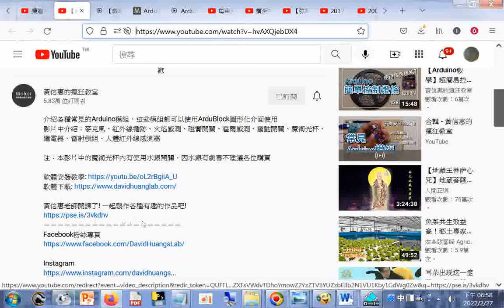分享#【教學】各種常見Arduino感應模組，麥克風模組、霍爾開關、紅外線感測器 Arduino創意課程 黃信惠的瘋狂教室+Facebook玩具製作#reading#sharingiscaring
分享 Arduino創意課程 黃信惠的瘋狂教室 htm+信惠的瘋狂教室 Facebook htm玩具製作20220227
信惠的瘋狂教室 Facebook.htm玩具製作20220227